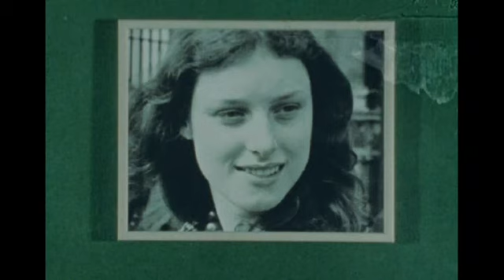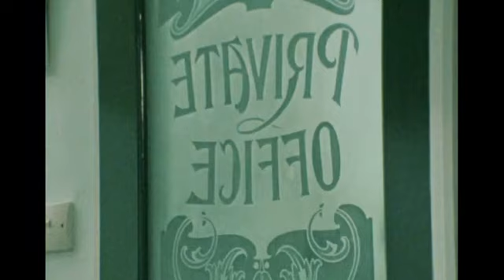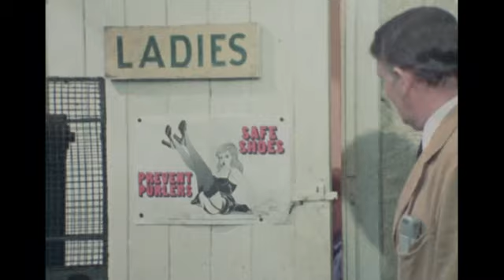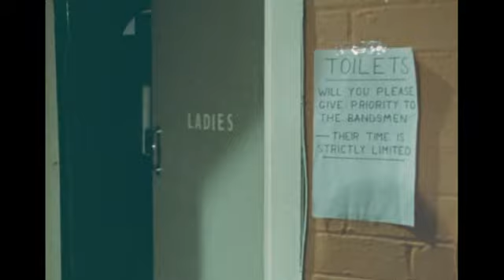Class of '74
Documentary looking at three school students leaving school and starting their working lives.

Produced in 1974 by Yorkshire Television.